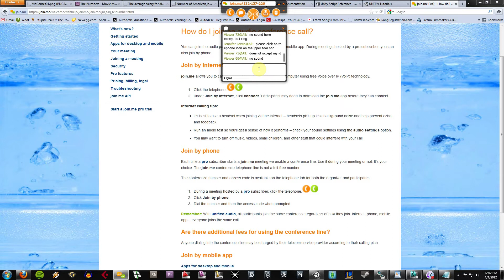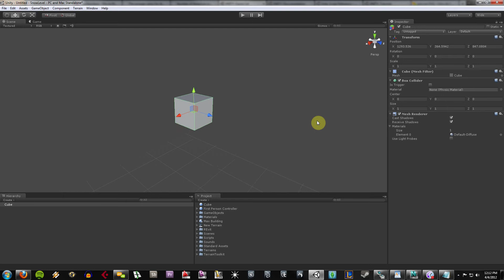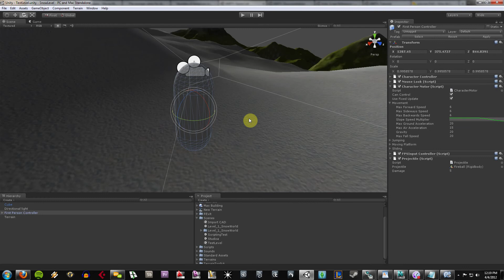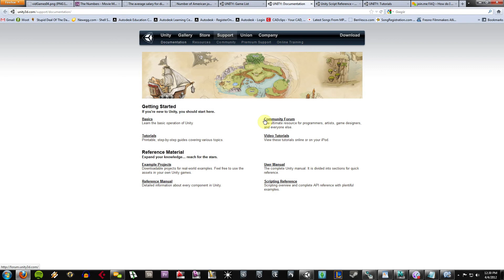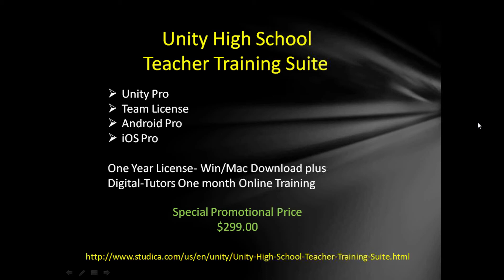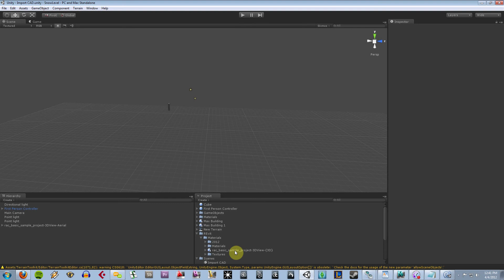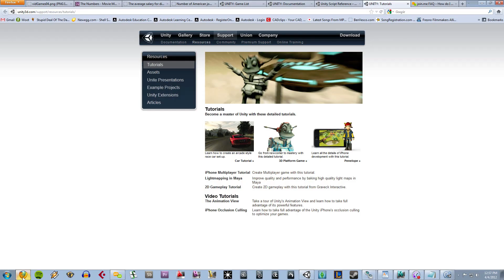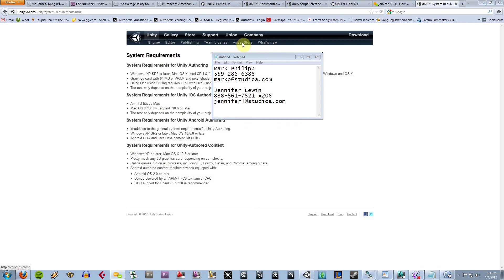Game Design In your High School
See why Implementing Unity 3D in your classroom will help prepare your students for a future in game design in this webinar series provided by Studica.